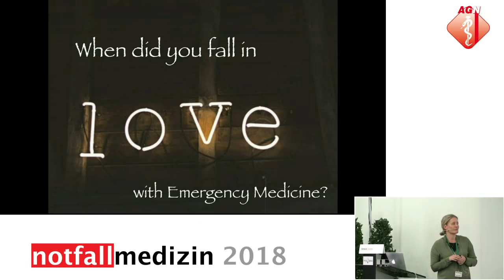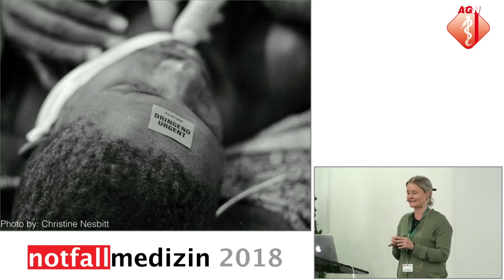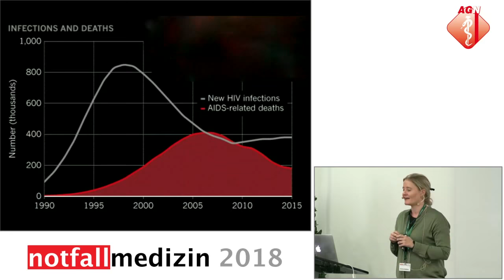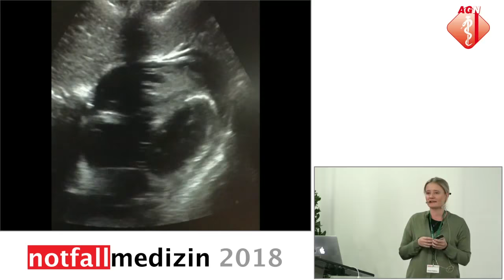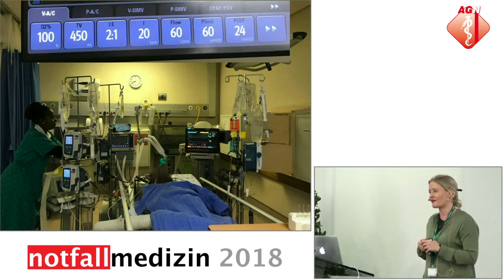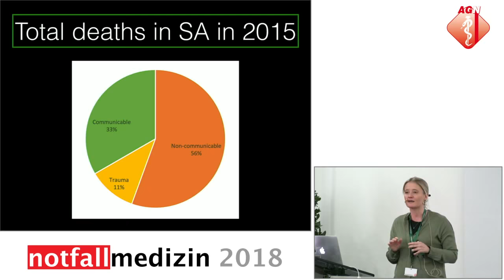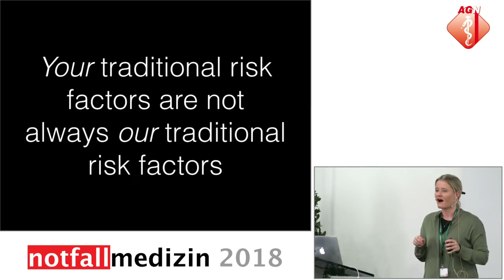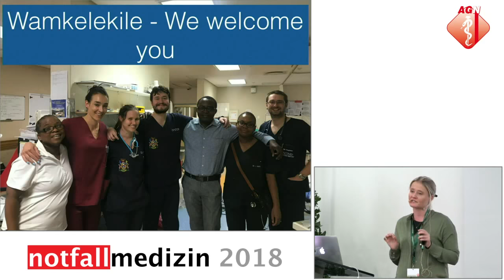Emergency Medicine in South Africa - Victoria Stephens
Victoria Stephen is a Consultant for Emergency Medicine from South Africa, a newly industrialized country with a unique disease burden.